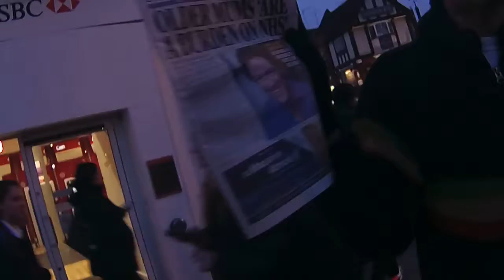Danny Shine In Camden Early 2016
Danny Shine makes anti-establishment protests through his megaphone on a regular basis. Danny Shine makes sense. Have a watch.

Wanna watch this video in it's rightful place? The latest playlist of the channel can be found